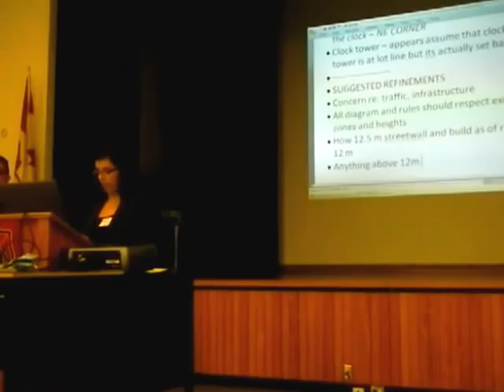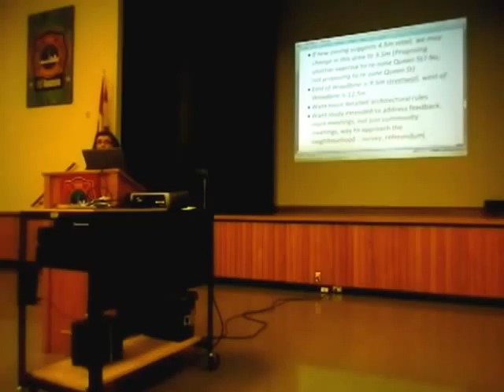HiMY SYeD -- Queen Street East Visioning Study, Community Workshop No. 3, Toronto September 19 2012